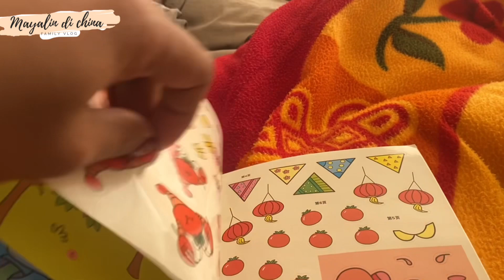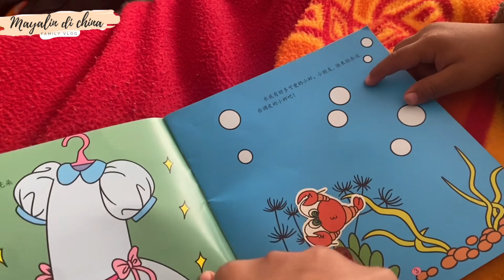NAIK NAIK KE PUNCAK GUNUNG UNTUK MENCARI KAYU BAKAR AJAK ANAK EXPLOR DG ALAM✨